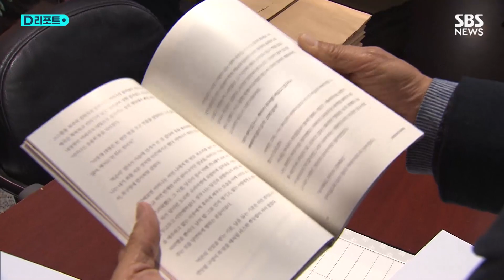거스름돈 안 받는 출판기념회…정치인 자금조달 통로 / SBS /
[거스름돈 안 받는 출판기념회..정치인 자금조달 통로]

전당대회에 출마한 국민의힘 윤상현 의원의 출판기념회, 행사장 입구부터 책을 사려는 사람들로 발 디딜 틈이 없습니다.

[ 자 다섯 권, 다섯 권이요? ]

봉투에 오만 원권 지폐 두 장을 넣는 한 참석자, 만 5천 원 정가인 책 두 권을 받아들었지만,

[ 여기요, 두 권만 주세요. ]

거스름돈을 줄 생각도 받을 생각도 없습니다.

모금함에는 계속 흰 봉투가 들어가고, 열 권, 스무 권을 한꺼번에 사가는 사람들도 눈에 띕니다.

[ 출판기념회 참석자 :책을 많이 사주시면 그만큼 또 의원님 쪽에서는 좋으신 거죠. 그만큼 지지를 하고 있다는 표현도 되고요.]

책값 명목의 후원금을 자유롭게 거둬들이는 정치인 출판기념회는 모금 한도가 없고 수입 내역을 공개하거나 신고할 필요가 없습니다.

연간 한도가 기본 1억 5천만 원인 정치후원금은 선거관리위원회에 내역을 신고해야 하지만, 출판기념회는 경조사로 분류돼 규제를 받지 않습니다.

현행법상 선거일 전 90일부터 출판기념회를 개최할 수 없다는 규정만 있을 뿐입니다.

이렇다 보니 출판기념회로 거둬들인 후원금이 신고도 되지 않은 채 장롱 속에 보관되기도 합니다.

[ 국회 유관기관 관계자 : 적게는 한 50권, 100권, 많게는 그 이상 살 때도 있고, 합법적으로 정치자금을 모집할 수 있는 되게 큰 기회다 보니 없어지기는 조금 어렵지 않나 싶어요. ]

[ 엄민재 | 기자] 정치인은 대놓고 후원금을 모을 수 있고, 돈을 건네는 쪽도 눈치를 살필 필요가 없는 규제의 사각지대를 개선해야 한단 목소리가 높습니다.

에스비에스 엄민재입니다.

( 취재 : 엄민재 / 영상취재 : 이찬수 / 영상편집 : 하성원 / CG : 엄소민 / 제작 : D뉴스플랫폼부 )